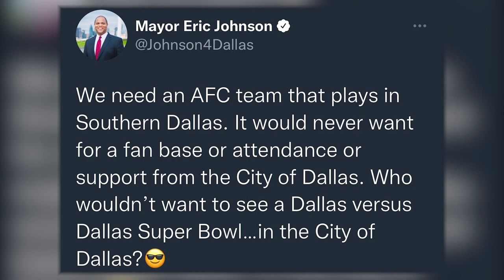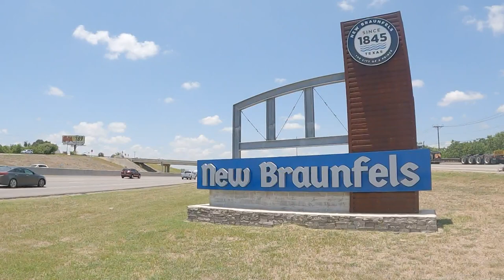'San Antonio is an NFL city in the making' | A conversation with Mayor Nirenberg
"If there is a third team in Texas, it belongs in San Antonio," said the mayor, who talked through some of the logistics and opportunities in the area.